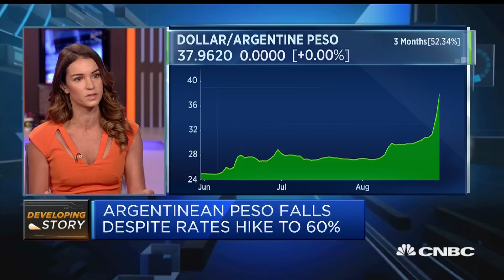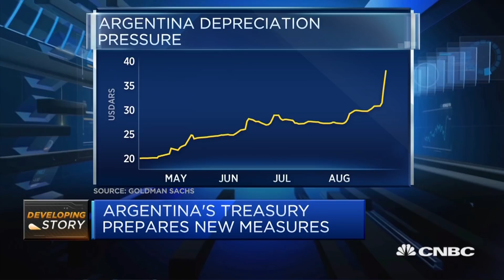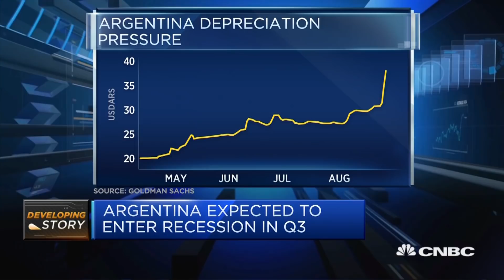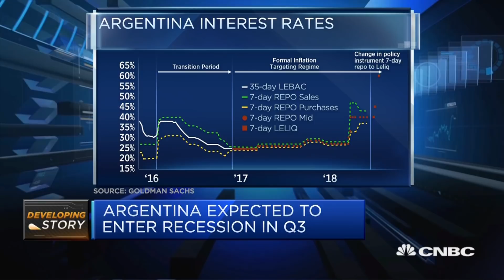Argentina struggles with yet another financial crisis | Squawk Box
The country's central bank raises rates to 60 percent as the currency collapses. CNBC's Joumanna Bercetche has the latest.